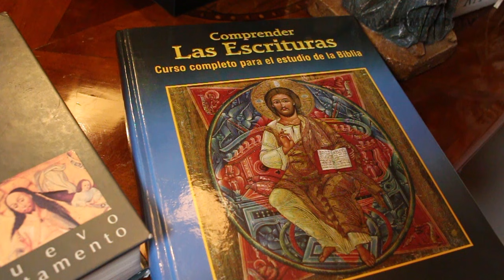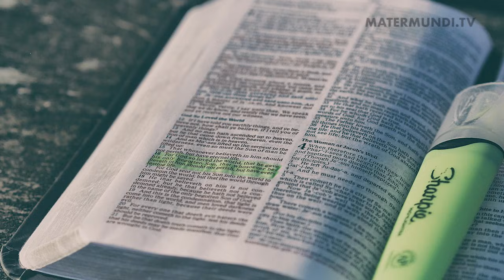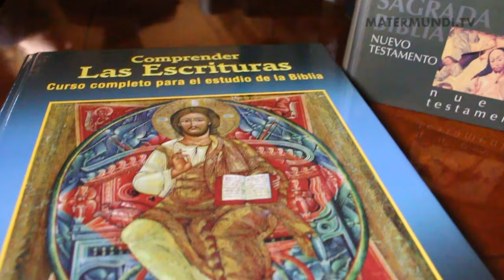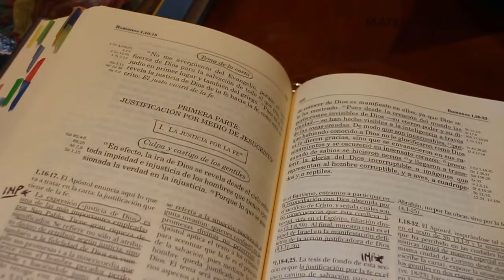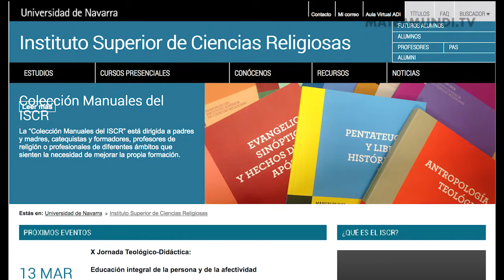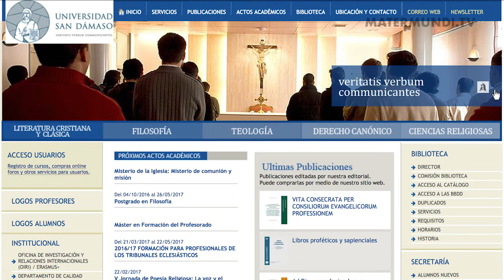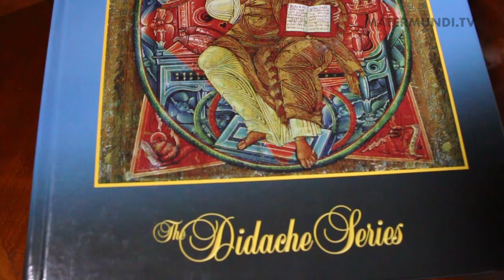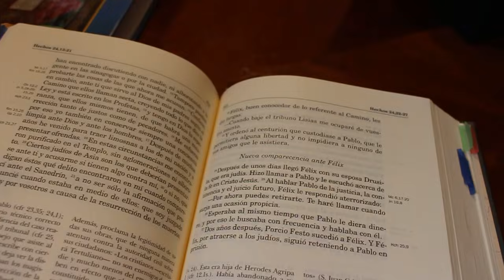Beatriz Ozores: "De nada nos sirve conocer la Palabra de Dios si no la hacemos nuestra"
Beatriz Ozores, licenciada en Ciencias Religiosas, imparte clases de Biblia, lleva como ella misma dice la palabra de Dios "allí donde puede". Para ella la Palabra de Dios no es simplemente una asignatura científica, "hay que dar un segundo paso, y ese segundo paso consiste en hacer nuestra la Palabra de Dios".  Hay muchas personas que como bien dice Beatriz han estudiado la Biblia a fondo y la han conocido mejor que nadie pero que al final han perdido la fe.  Y es que para Beatriz hay un antes y un después de haber estudiado y haber conocido la Biblia.  Nos lo cuenta en esta entrevista.